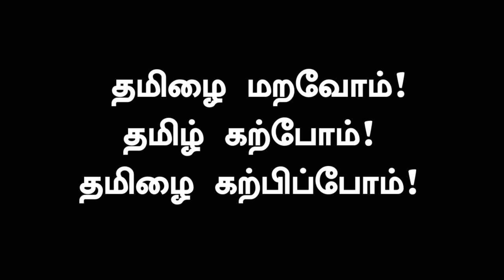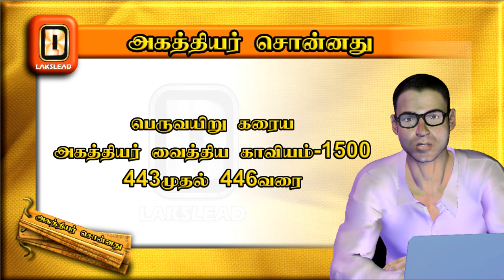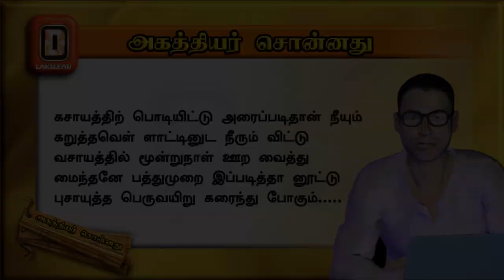வயிறை கரைக்க அகத்தியர் சொன்னது - AGATHIYAR'S REMEDY TO REDUCE BELLY FAT - LAKSLEAD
This video is one such explanation of Agathiyar's remedy to reduce belly fat levels using simple ingredients that can be referred to in 'AGATHTHIYAR VAITHTHIYAM' (Poem 443 to 446).